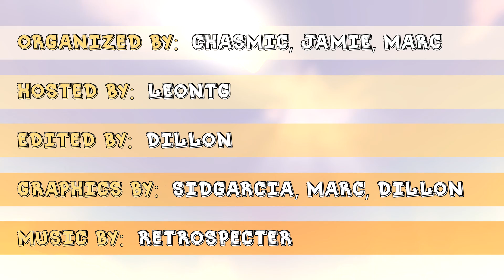[Phobia UHC] S17E06: Getting Pearled On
-Stalk Me-